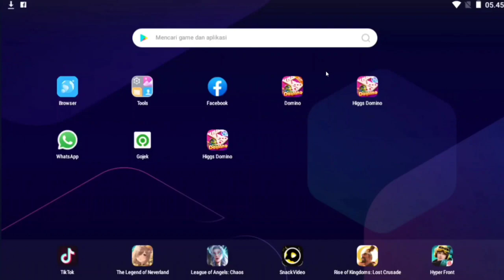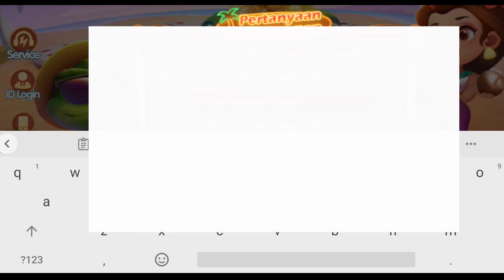CARA MENGATASI AKUN DOMINO TIDAK ADA FITUR KIRIM CHIP 2023